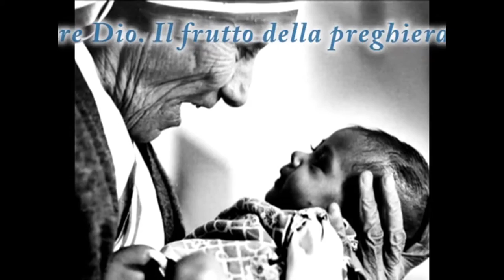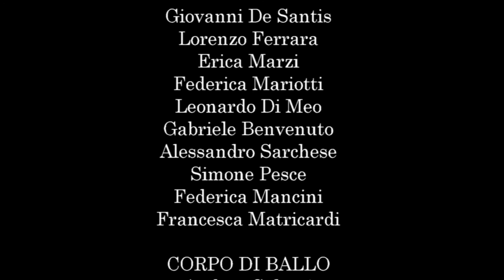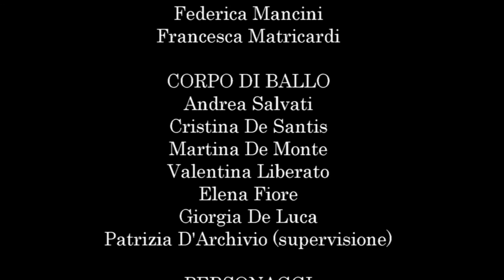Madre Teresa Il Musical - Parrocchia S. Alfonso - Francavilla al Mare - 17/01/2015 ABRUZZO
Il Musical si intitola "Madre Teresa Il Musical"ed è stato eseguito nel salone parrocchiale dai giovani della Parrocchia di Sant'Alfonso (Maria de' Liguori) in Francavilla al Mare (CH) retta dal Parroco Rafal Jaworsky. Spettacolo del 17 Gennaio 2015.

MUSICISTI
Federico Bisordi : batteria
Simone Di Meo : basso e tromba
Stefano Torelli : chitarra elettrica
Paolo Ingelido : violino
Mara Sciarra : violino
Anna Maria Matricardi : flauto traverso
Giandomenico Palmieri : flauto traverso
Luca Moscardelli : pianoforte e tastiera
Gianluigi Colucci : chitarra acustica
Fabio Nativio : chitarra acustica
Marco Ingelido : tromba

CORO
Simona Gaeta : direzione
Teresa Angelone : supervisione
Nicolò Barbone
Giovanni De Santis
Lorenzo Ferrara
Erica Marzi
Federica Mariotti
Leonardo Di Meo
Gabriele Benvenuto
Alessandro Sarchese
Simone Pesce
Federica Mancini
Francesca Matricardi

Andrea Salvati
Cristina De Santis
Martina De Monte
Valentina Liberato
Elena Fiore
Giorgia De Luca
Patrizia D’Archivio : supervisione

PERSONAGGI
Simone Pesce : malato
Leonardo Di Meo : malato
Giandomenico Palmieri : malato
Giampaolo DI Biase : Gesù
Serena Palermo : Suor Gertrude
Daniela Mascitelli : Suor Agnes
Giulia Ingelido : Suor Bettina
Guerino Matricardi: Giornalista Adam
Andrea Cascavilla : Capo Bramini
Liliana Desiderio : Donna indiana e peccatrice
Francesco Di Quinzio : Volontario e missionario
Chiara Petrucci : Madre Teresa da giovane
Chiara Nobilio : Madre Teresa da anziana

COSTUMI
Stefania Di Fulvio
Antonella Nunziato

SUPPORTO TECNICO E DIETRO LE QUINTE
Daniele Spizzichino
Federico Fiore
Attilio Langiano
Carla Ingelido

PRESENTATRICE
Paola Toro

SERVICE AUDIO E LUCI
Geko ASD

MONTAGGIO VIDEO/AUDIO
Gabriele Benvenuto
Luca Moscardelli

Buona visione!

Video Produzione effettuata dalla Parrocchia di Sant' Alfonso e riproposta da ReporterAG © - "Gabriele Benvenuto".